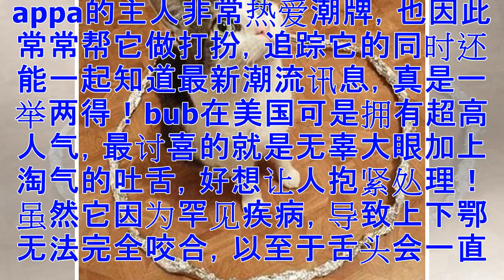♡猫奴必追！超特色喵星人 绝对不能错过！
这个世界已经被毛小孩征服了！身为资深猫奴，怎么能够错过这些猫星人呢！（图／IG@Zappa、iamlilbub）✿KibimomoKibimomo的主人，很喜欢帮家里喵喵打扮，常常手作羊毛毡头套，但绝大部分都是食物系列XD，看到这些造型，网友都暴动了！猫界的时尚代表，非Zappa莫属，因为Zappa的主人非常热爱潮牌，也因此常常帮它做打扮，追踪它的同时还能一起知道最新潮流讯息，真是一举两得！bub在美国可是拥有超高人气，最讨喜的就是无辜大眼加上淘气的吐舌，好想让人抱紧处理！虽然它因为罕见疾病，导致上下鄂无法完全咬合，以至于舌头会一直伸出来，即使如此依然带给大家正面乐观的形象。✿Hamilton The Hipster Cat鼻子尖尖胡子翘翘，特殊的纹路好像老公公一样，让人觉得很温暖，能够抚慰人心一样，很难想像Hamilton The Hipster Cat其实原本是只浪浪。✿Tardar Sauce脸臭到登上《华尔街日报》的头条和《纽约杂志》封面的喵星人，也只有它了。在2016年还成为首只被制作成蜡像放进杜莎夫人蜡像馆的猫咪，如果我是Tardar Sauce，这辈子大概没有遗憾了。